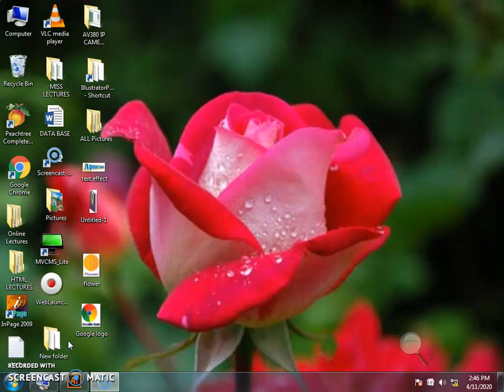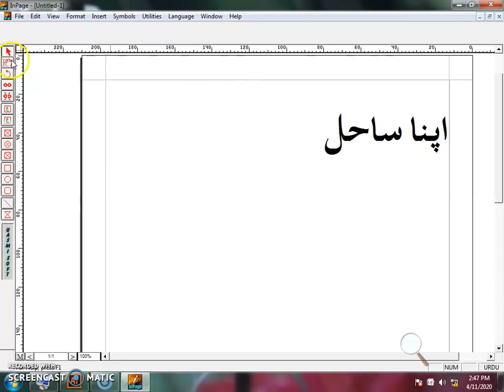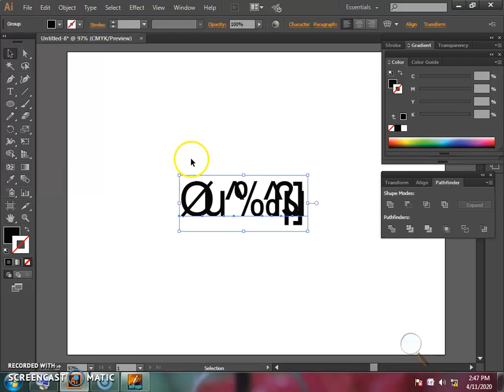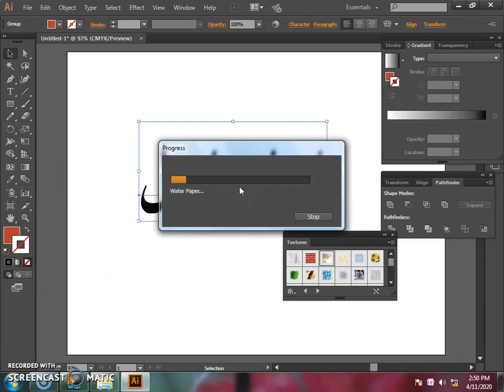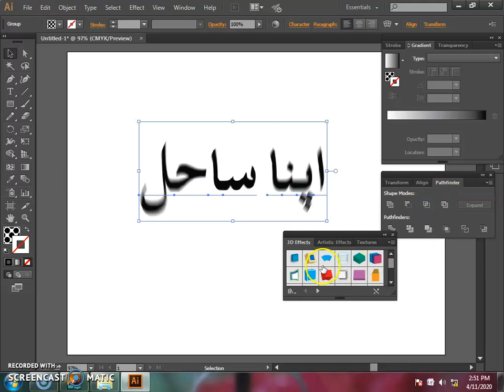Adobe Illustrator Lecture 10 Urdu Matter Formatting By SAHIL Social Service (SSS) Division